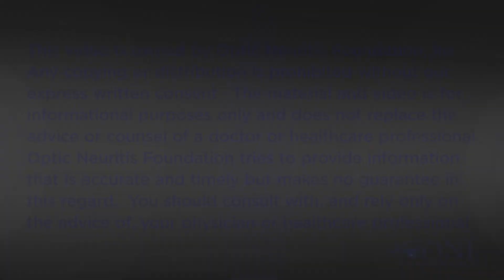Optic Neuritis when there is no family history - Eye Opening Educational Quick Facts .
The Optic Neuritis Foundation, Inc. Presents: An Eye Opening Quick Fact series on Optic Neuritis!

Speaker: Board Certified Neuro-Ophthalmologist Dr. Rajat Ghaiy, MD